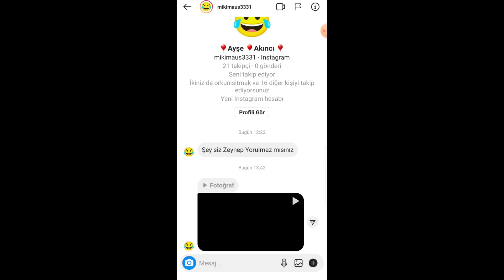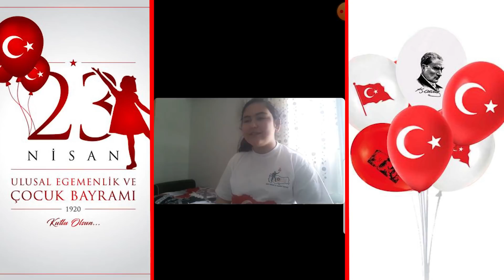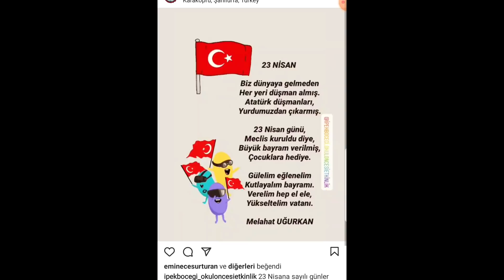23 NİSAN ÖZEL VİDEO | Takipçilerimizin 23 Nisan Mesajları | 23 Nisan Şarkıları, Şiirleri, Resimleri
23 NİSAN ÖZEL VİDEO | Takipçilerimizin 23 Nisan Mesajları | 23 Nisan Şarkıları, Şiirleri, Resimleri

Diğer Videolarım;

Merhaba biz büşra ve zeynep yorulmaz iki youtuber kardeşiz, YouTube kanalımızda Her Gün Fenomen Tv Ailesi için birbirinden güzel videolar paylaşıyoruz. Kanalımızda Challenge , eğlence , tipler , oyun , okula dönüş , tiktok hayat hileleri , slime , slime challenge , kral köle gibi bir sürü eğlenceli ve komik video bulabilirsiniz.